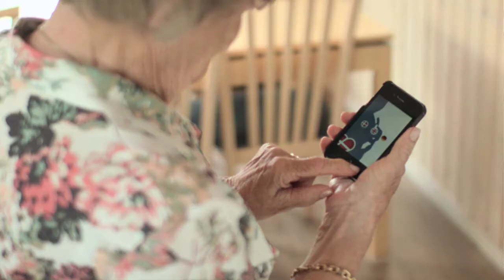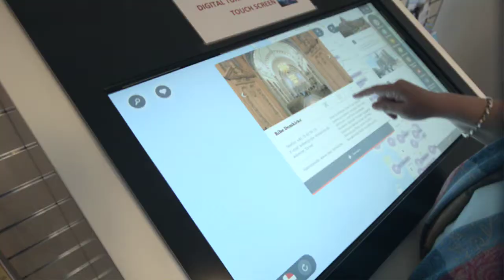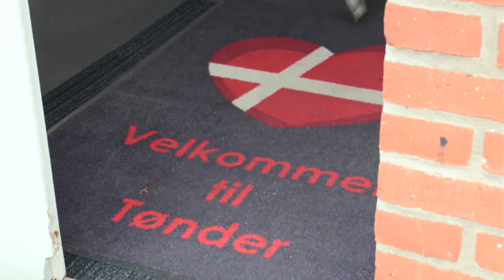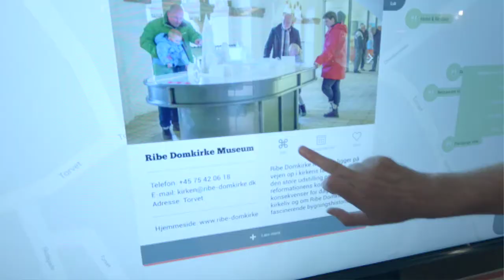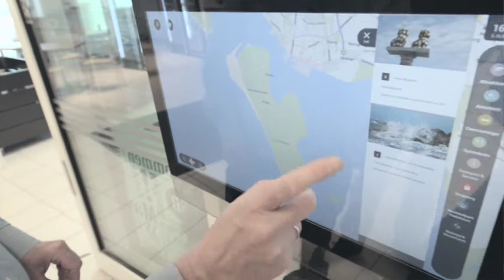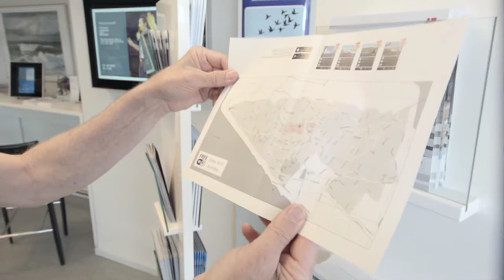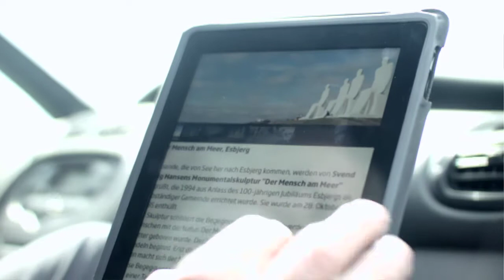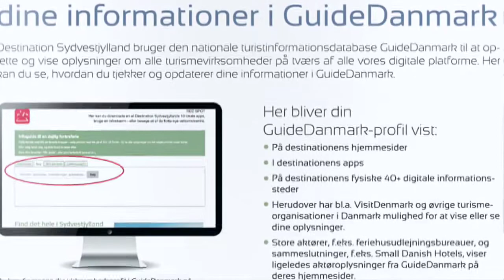Destination Sydvestjylland - TV Esbjerg